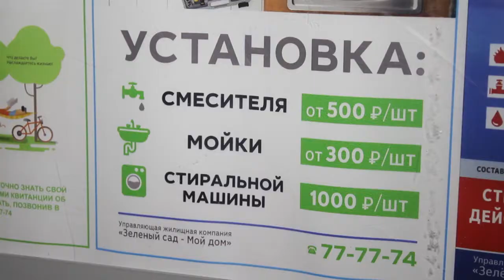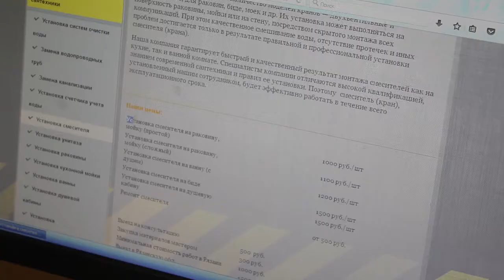Бытовые проблемы решит УЖК